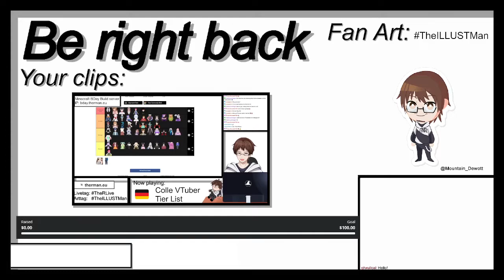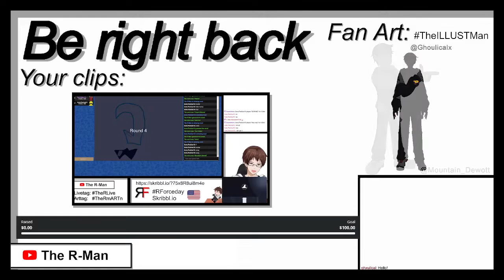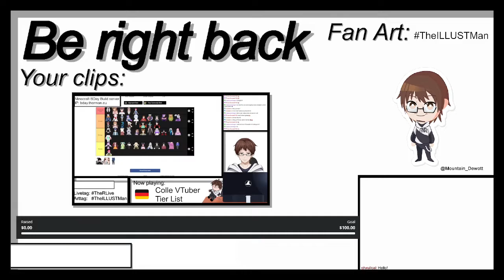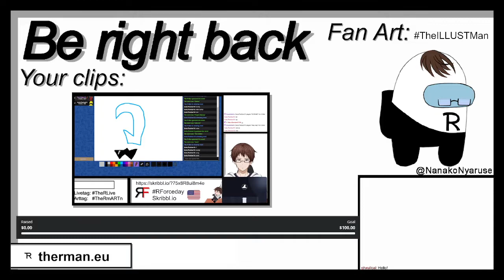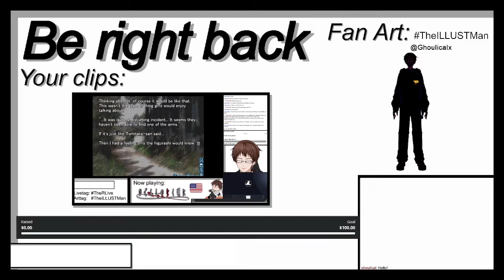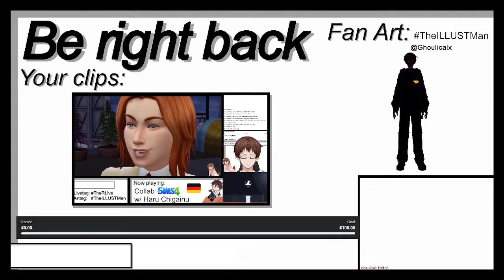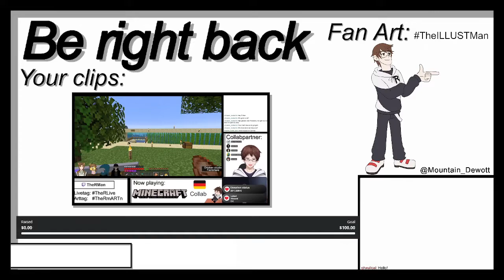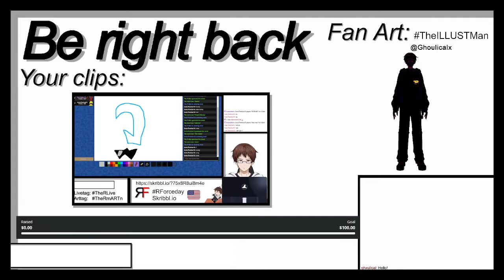【VTuber】🇩🇪 [16+] 3 Arcs fertig, 1 riesiger(glaub ich) noch übrig | Higurashi Watchalong p2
And the second half of Higurashi is happening
Twitch (Every Saturday at 8 PM CET)